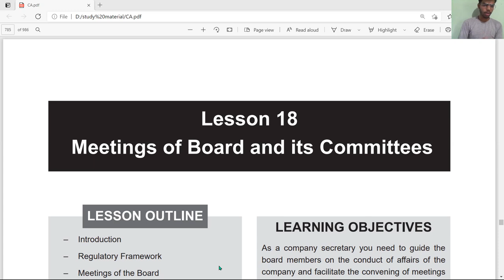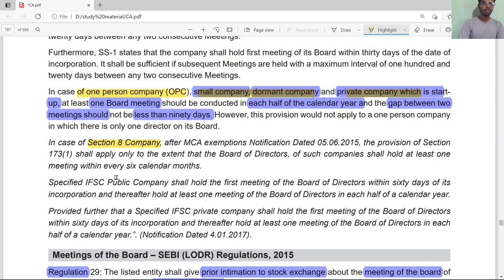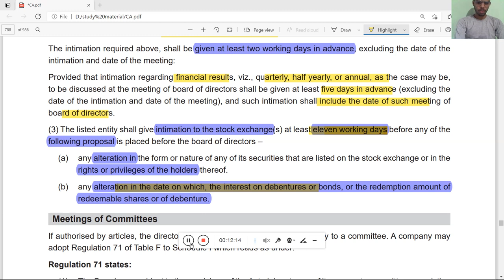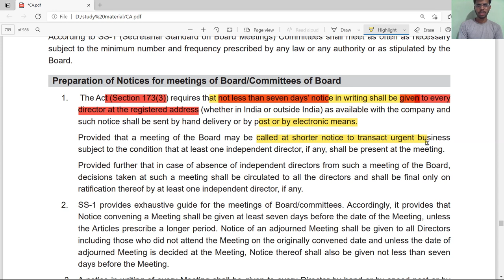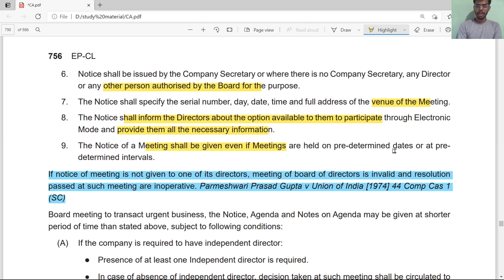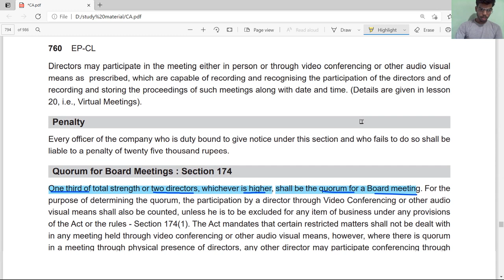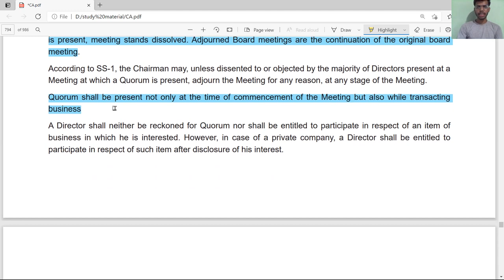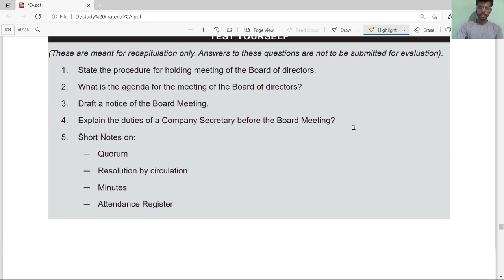Lesson 18 \ meetings of board and its committee of company law of cs executive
Hello😊
Welcome to topic and trick channel